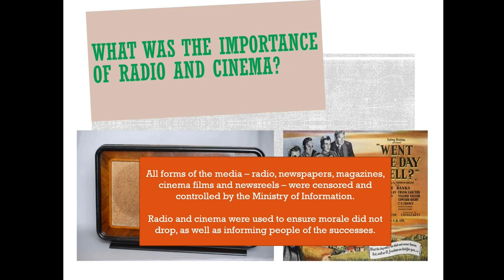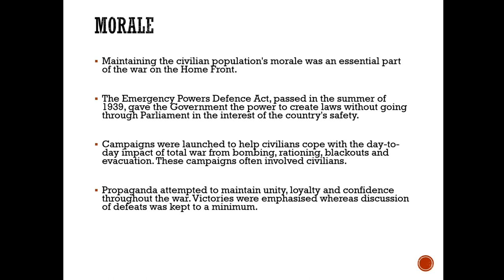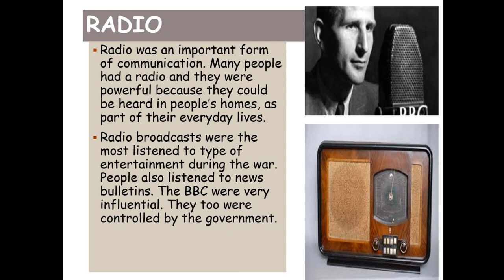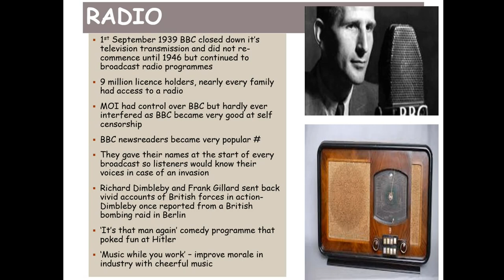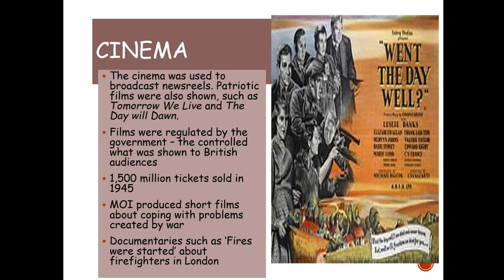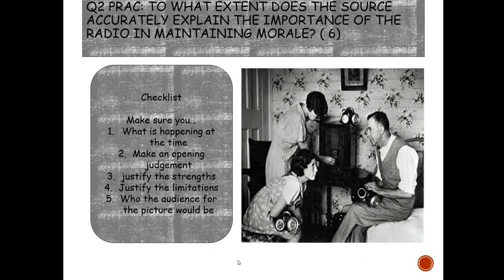GCSE History KQ 5 Lesson 1 RADIO AND CINEMA